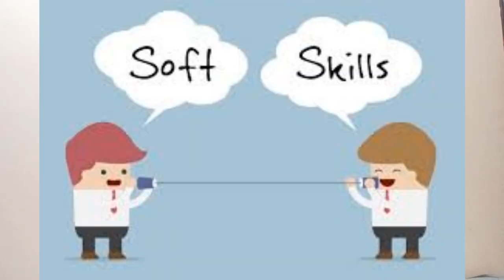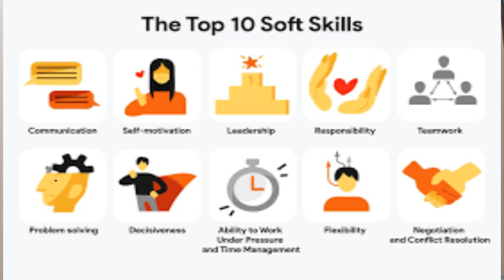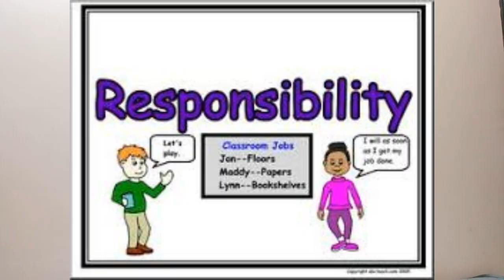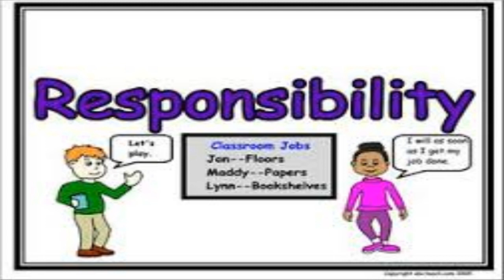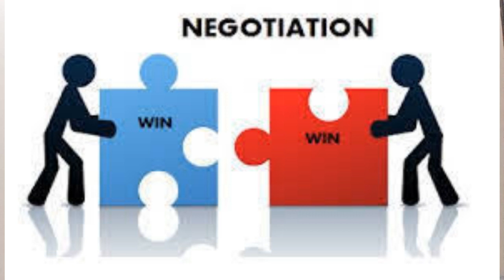Soft Skills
Soft Skills are very crucial as most of the organisations give preferences to Soft Skills over Hard Skills while hiring their employees. Soft Skills are need of the hour which is very important yet never taught in schools and colleges...H.S. Negi